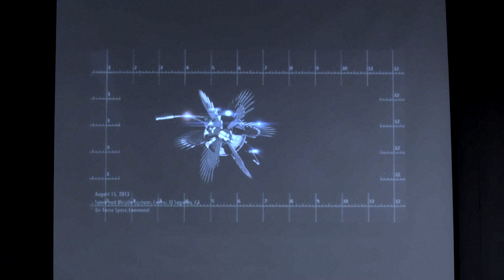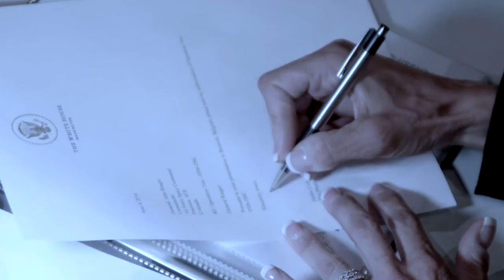First Signal - Official Movie Trailer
When Air Force Space Command receives a signal from an alien satellite in Earth orbit an emergency meeting with the President reveals a government conspiracy.

Released to theaters on March 26, 2021
Released to VOD on April 26, 2021

Written and directed by Mark Lund

Starring: Paul Noonan (General John Reager), Conor Timmis (Cedric Yonah), Wendy Hartman (President Helen Colton), Patience McStravick (Major Ellen Sampson) and Stephanie Eaton (National Security Advisor Elisabeth Seward).

Director of Photography/Editor, Daniel Groom; Composer/Sound Mixer, Daniel Elek-Diamanta; Special Effects Supervisor, Adam Starr.

Brief Synopsis

A global conflict was coming. When President Helen Colton arrived at the G-7 summit in Brussels, Belgium she was facing an international crisis with Russia’s annexation of Crimea.  But no sooner did she land when Elisabeth Seward, her National Security Advisor, informed her that General John Reager, the Commander of Air Force Space Command, wanted an immediate unscheduled meeting.

As Colton and Seward secretly descend into a nearby bunker, Reager is reviewing the slide presentation he is about to give to the leader of the free world with the assistance of Major Ellen Sampson of Space and Missile Systems Center. But just as Reager advises Sampson on the nuances of Presidential diplomacy, their stoic world is interrupted by Cedric Yonah. Incensed by the intrusion of a civilian, Reager’s start of an interrogation falls short when Colton arrives and takes command of the moment.

Awkward introductions present Yonah as a science advisor to Colton. But Reager immediately locks horns with the mysterious Yonah who comes across as neither present nor absent. Was it Yonah’s mid-thirties looks, Nehru styled suit and flagrant disrespect that bothered Reager or was it Reager’s four star uniform that represented military power and overconfidence that offset Yonah? Regardless, their clash of personalities would soon have worldwide implications.

With time short Colton instructs Reager to get on with his presentation. In military precision with each passing slide, Reager builds to the moment of revelation – an alien satellite is parked at LaGrange Point 2. Discovered when Sampson’s unit intercepted an alien signal through a military satellite, the decoded signal reveals all Earth orbiting satellites, military and civilian air traffic and weather forecasting models. But its greatest reveal—a flight plan of an unknown aircraft.